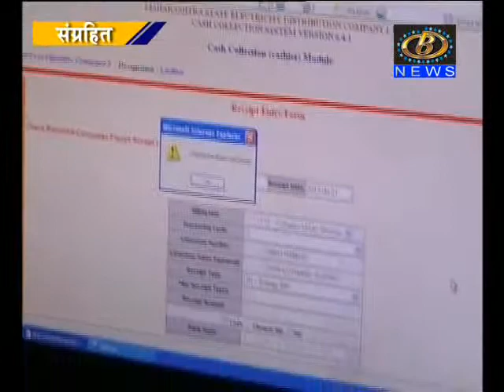राज्यातील जनतेला लवकरच वीज दरवाढीचा शॉक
राज्यातील जनतेला लवकरच वीज दरवाढीचा शॉक, महानिर्मिती आणि वितरण कंपनीनं नियामक आयोगाकडं केली २ हजार ५३२ कोटीच्या दरवाढीची मागणी
Channel B